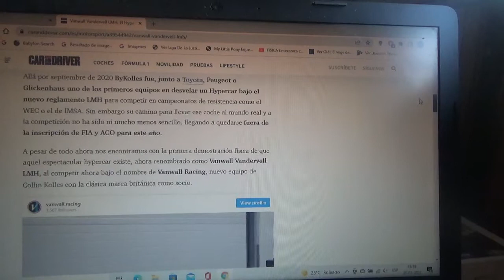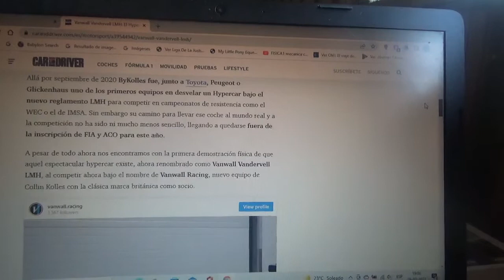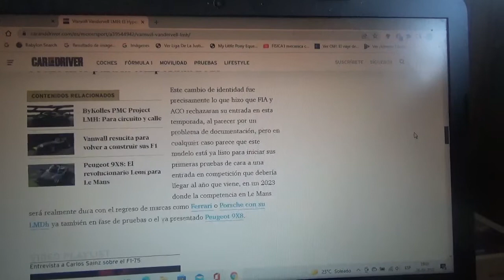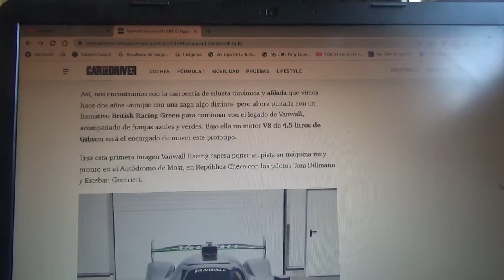Vanwall Vandervell ByKolles LMH información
En este vídeo les cuento sobre como es el nuevo LMH de la marca ByKolles que debutará el año siguiente en el WEC y las 24 Horas de Le Mans de 2023